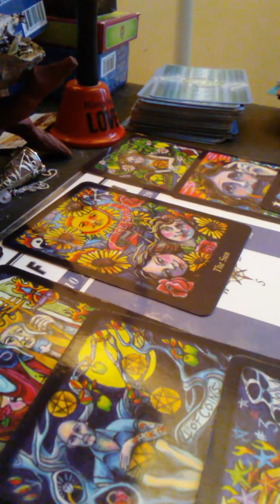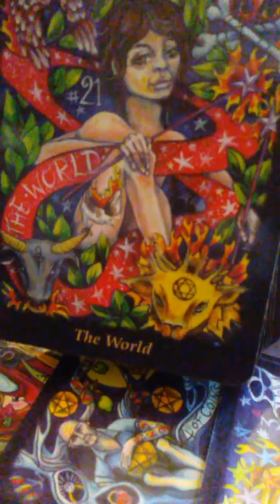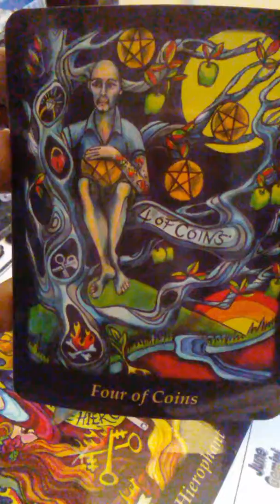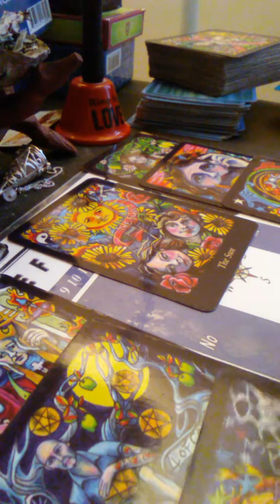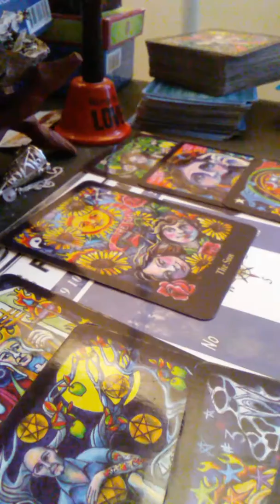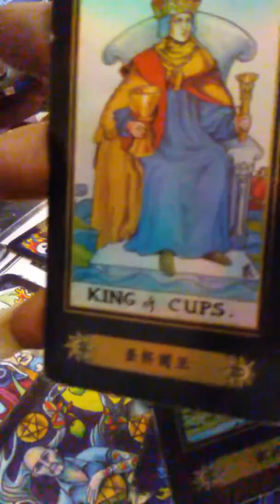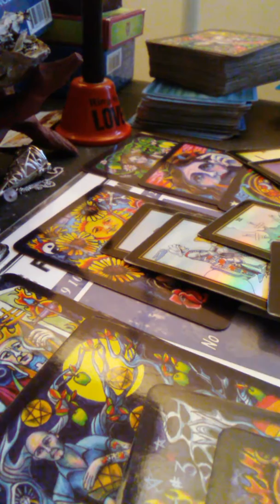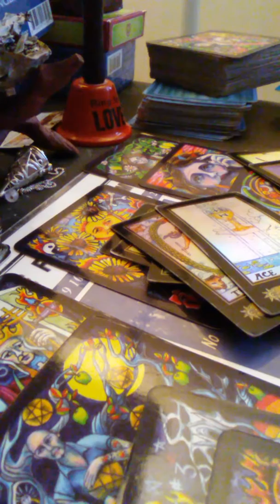Sagittarius 💚💚💚 reading for June 2018. Trying to make a new offer to a water sign 💦💦💦???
This person could already be in a third party situation or open relationship.  You want to offer them a cup of love and might reject it. It could go either way